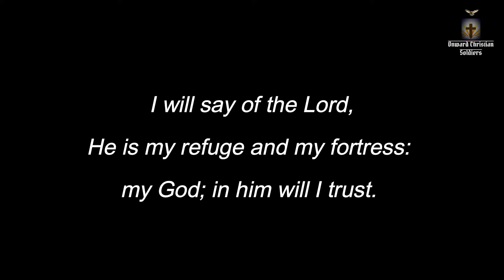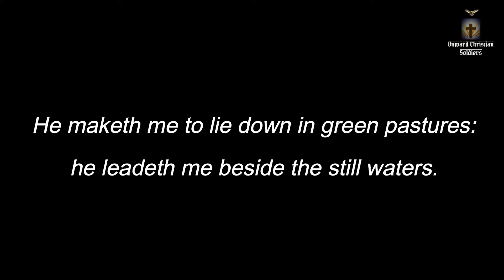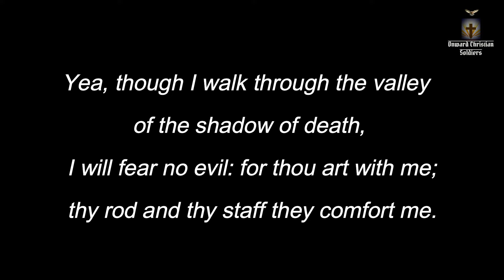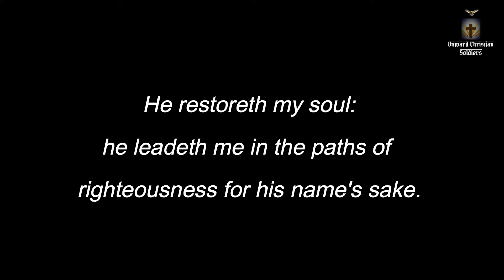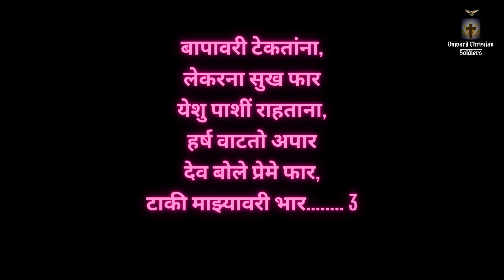Eshwarachi daya kiti | ईश्वराची दया किती | ख्रिस्ती मराठी गीते | Christian Marathi Songs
ईश्वराची दया किती  ख्रिस्ती मराठी गीते
Eshwarachi Daya Kiti Lyrical Marathi Christian Songs